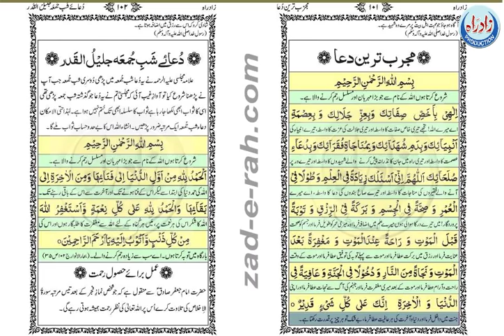مجرب ترین دعا اردو ترجمہ کے ساتھ - Zad-e-Rah Book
Mujarab tareen dua